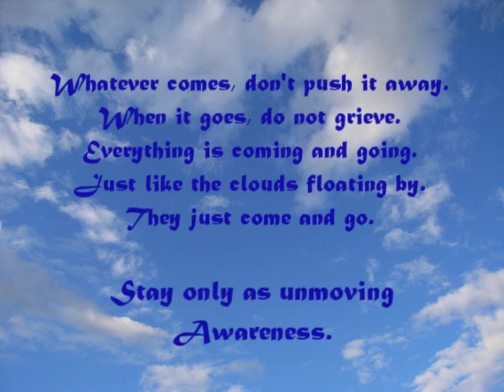Everything is coming and going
Satsang with Mooji, 21th December 2009 (session 2), Tiruvannamalai:
Stay only as the Awareness
in whose presence all this play,
the pictures of life,
come and go.
None of it stays.

This has been so from beginning.

When it comes, don't push it away.
When it goes, do not grief.
Just like the clouds floating by.
They just come and go.

Stay only as unmoving Awareness.